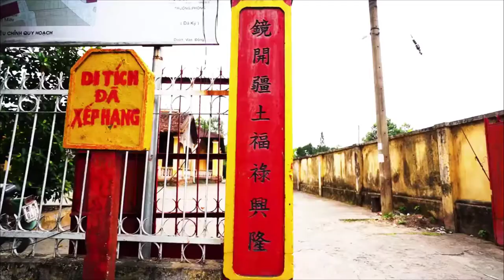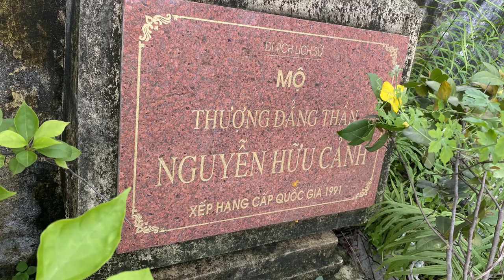Đền thờ và mộ Nguyễn Hữu Cảnh Khám phá di tích lịch sử tỉnh Đồng Nai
Đền thờ Nguyễn Hữu Cảnh còn gọi là miếu Bình Kính, thuộc ấp Bình Kính, xã Hiệp Hòa, thành phố Biên Hòa, tỉnh Đồng Nai. Đền được xây dựng vào khoảng cuối thế kỉ XVIII, đầu thế kỉ XIX, trên khu đất rộng, mặt tiền hướng ra sông Đồng Nai. Nơi đây, nhân dân Biên Hòa thờ vị khai quốc công thần Nguyễn Hữu Cảnh – một danh nhân có nhiều công lao với đất nước trong việc mở mang, chấn chỉnh bờ cõi phía Nam Tổ quốc. Là một trong số ít di tích ở Biên Hòa còn lưu giữ được sắc phong thần, trong đó ghi rõ họ tên, chức tước, thứ bậc “Thượng đẳng thần” do nhà vua phong cho Nguyễn Hữu Cảnh.